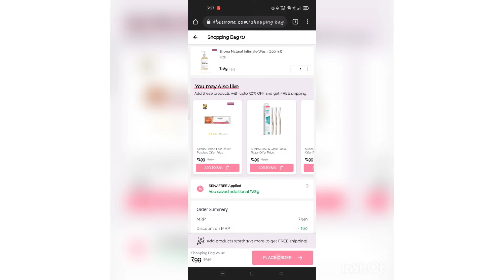How To Get *Free* Intimate wash|| shakshi Agrawal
Product Link- I just got a FREE Intimate Wash by Sirona. It's awesome!! You can get your FREE Intimate Wash too and also unlock goodies worth ₹10 thousand!Participate in the Sirona Survey Now